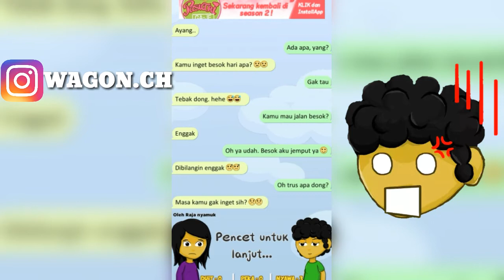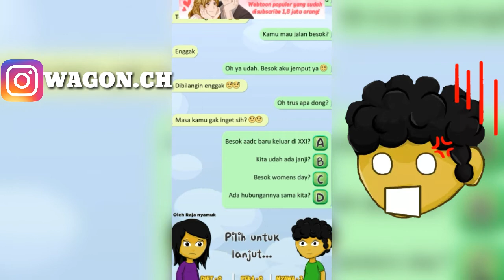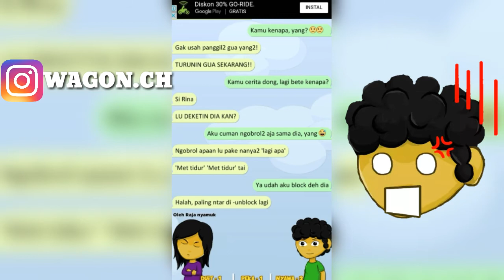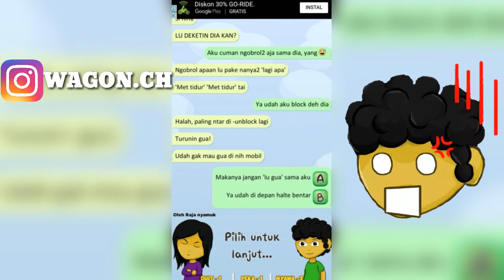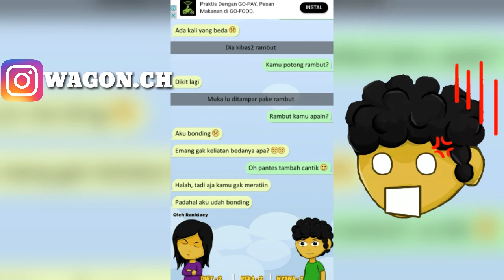KODE KERAS CEWEK-Gw ga peka-GAMEPLAY #1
Halo temen temen kembali lagi bersama saya di channel wagon ch di video kali ini saya memainkan game yang lagi ngetrend nih temen temen yaitu kode keras cewek
Game ini berisi tentang kepekaan seorang lelaki kepada perempuan dan game ini sudah banyak dimainkan oleh para youtuber terkenal.

Handphone:Xiaomi 4A
Aplikasi perekam layar:Mobizen
Aplikasi editing video: Kinemaster
Aplikasi editing thumbnail:Pixel lab

Save you goodness
Throw it you wickedness
I'm Kelvin Kusuma
Say good bye
Bye